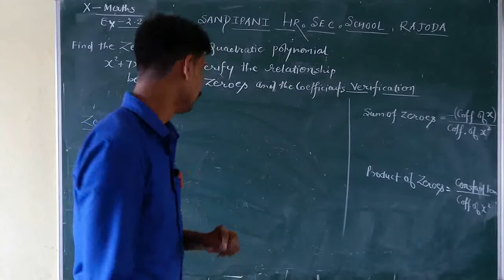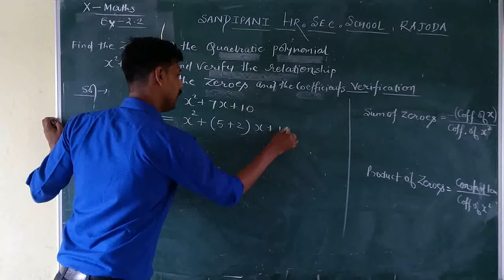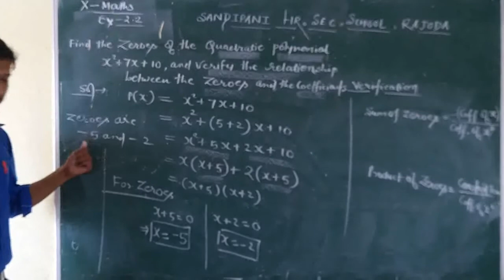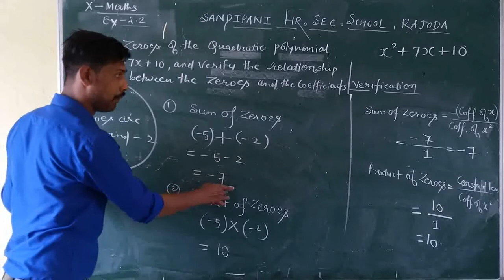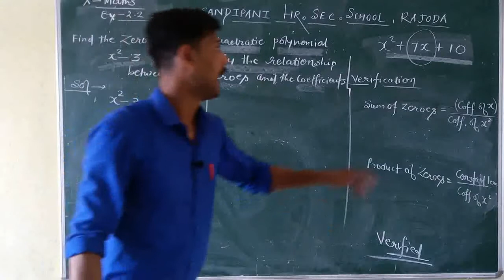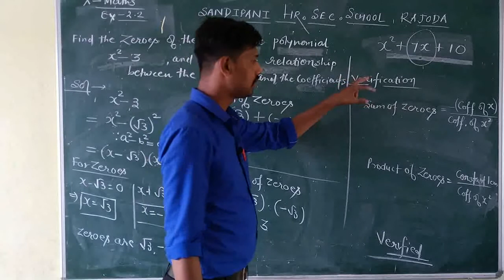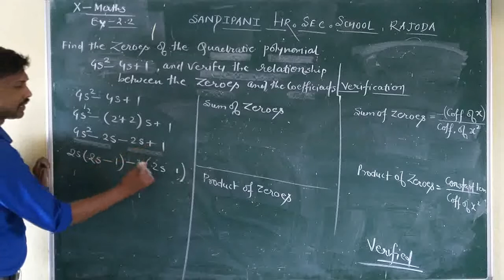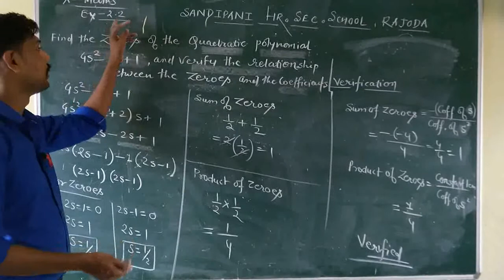Class 10 maths chapter 2 exercise 2.2 questions solving